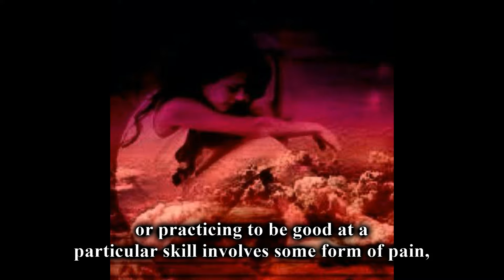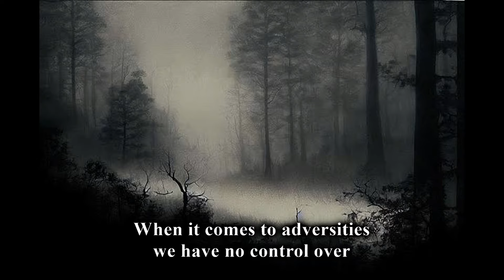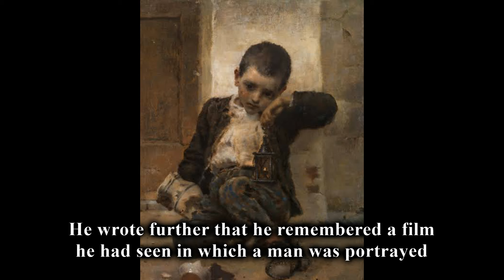Suffering - A Secret Opportunity to Build Inner Strength and Resilience - Embrace it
Discover how to transform adversity into personal growth in our latest video, "Suffering is a Secret Opportunity to Build Inner Strength and Resilience - Embrace it." Learn practical strategies for embracing challenges, building mental toughness, and fostering resilience. This empowering guide explores the hidden benefits of suffering, drawing from psychology and personal development principles. Perfect for those seeking motivation and strength during tough times, this video will inspire you to see hardships as opportunities for growth and self-improvement. Embrace suffering and unlock your inner strength with our insightful and uplifting content.